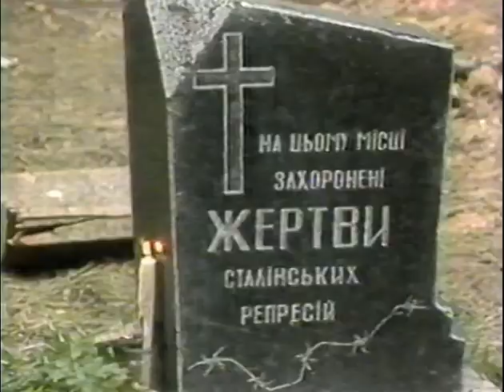Drohobych Ukraine disturbing Soviet deeds Ukrainian TV Dec. 1990 Дрогобич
This is a segment broadcast in Toronto on a Ukrainian TV station December 15, 1990. Victims of the Soviet occupation in Drohobych, Ukraine 1939 to 1941 are unearthed by the group Memorial along with eyewitness accounts. Some of this material is disturbing. It is in Ukrainian - could use English subtitles. This is a historical document that is slowly being forgotten.